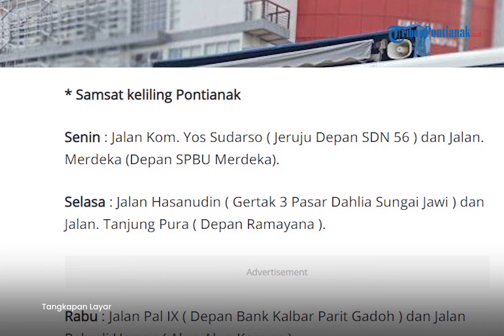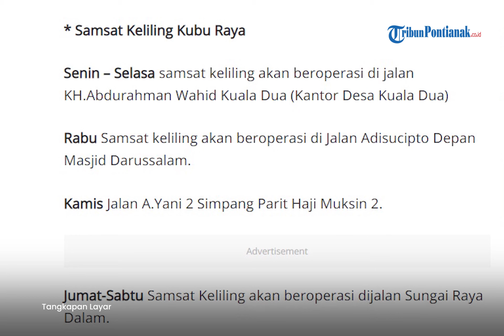🔴 Jadwal Samsat Keliling Pontianak Terbaru, Pelayanan UPT PPD Kalbar Wilayah I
Jadwal Harian Samsat Keliling dari UPT PPD Pontianak 1 Bapenda Provinsi Kalimantan Barat, Gerai samsat keliling melayani perpanjangan Pajak Kendaraan Bermotor tahunan sedangkan untuk perpanjangan STNK dan mengganti plat Kendaraan Bermotor harus mendatangi kantor samsat langsung.

Untuk jam operasional layanan Samsat Keliling di empat lokasi tersebut dimulai dari pukul 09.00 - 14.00 WIB.

Adapun persyaratan wajib pajak adalah membawa KTP, BPKB, dan STNK asli berikut salinan fotokopinya.